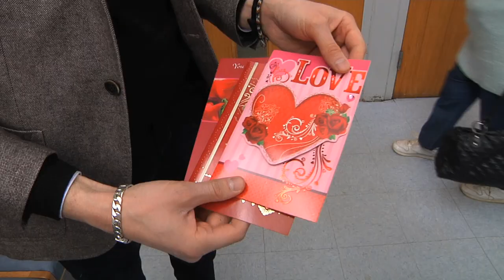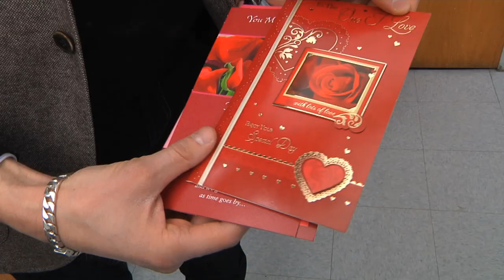Ben Aaron Talks Love With The Experts...Adorable Senior Citizens.